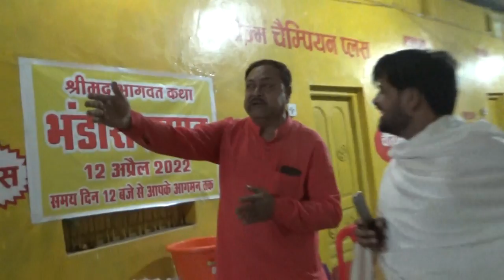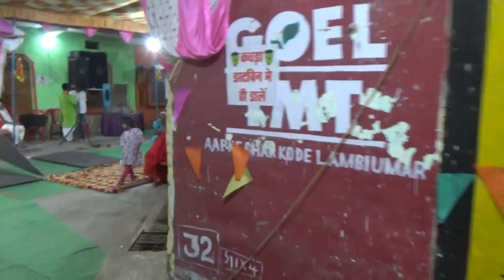shri madbhagwat video 34